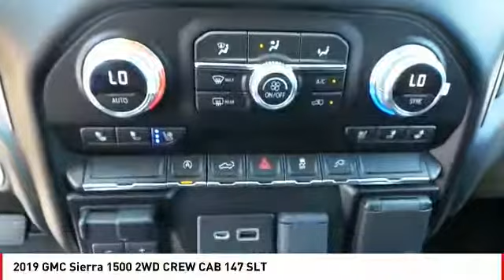2019 GMC Sierra 1500 San Angelo TX G19779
2019 GMC Sierra 1500 2WD CREW CAB 147 SLT

NAV, Heated Seats, Alloy Wheels, Back-Up Camera, Onboard Communications System, Satellite Radio, ENGINE, 5.3L ECOTEC3 V8. DEEP MAHOGANY METALLIC exterior and JET BLACK interior, SLT trim. FUEL EFFICIENT 23 MPG Hwy/17 MPG City! CLICK NOW! KEY FEATURES INCLUDE Back-Up Camera, Satellite Radio, Onboard Communications System, Trailer Hitch, Chrome Wheels. Keyless Entry, Privacy Glass, Steering Wheel Controls, Heated Mirrors, Alarm. OPTION PACKAGES TEXAS EDITION SLT PREMIUM PACKAGE includes (PCY) SLT Convenience Package, (NZM) 20 Polished aluminum wheels, (BVT) Chrome assist steps and Texas Edition badging. SLT CONVENIENCE PACKAGE includes (A50) bucket seats with (D07) center console, (KQV) ventilated front seats, (A48) rear sliding power window, (UG1) Universal Home Remote, (MCZ) 2 USB ports with auxiliary input; Crew Cab models also include (KA6) rear heated seats, SLT PREFERRED PACKAGE includes (IOT) 8 diagonal Premium GMC Infotainment with navigation, (UQA) Bose Premium Audio System and (K4C) Wireless Charging, AUDIO SYSTEM, PREMIUM GMC INFOTAINMENT SYSTEM WITH NAVIGATION AND 8 DIAGONAL COLOR TOUCH-SCREEN, INCLUDES MULTI-TOUCH DISPLAY, AM/FM STEREO Bluetooth streaming audio for music and most phones; featuring Android Auto and Apple CarPlay capability for compatible phones, advanced voice recognition, in-vehicle apps, personalized profiles for infotainment and vehicle settings. Includes greater memory, SEATS, HEATED SECOND ROW OUTBOARD SEATS, ENGINE, 5.3L ECOTEC3 V8 (355 hp [265 kW] @ 5600 rpm, 383 lb-ft of torque [518 Nm] @ 4100 rpm); featuring all-new Dynamic Fuel Management that enables the engine to operate in 17 different patterns between 2 and 8 cylinders, depending on demand EXPERTS RAVE Great Gas Mileage: 23 MPG Hwy. Horsepower calculations based on trim engine configuration. Fuel economy calculations based on original manufacturer data for trim engine configuration. Please confirm the accuracy o